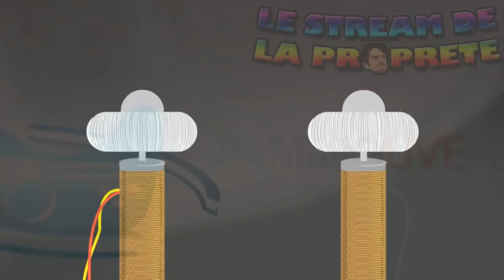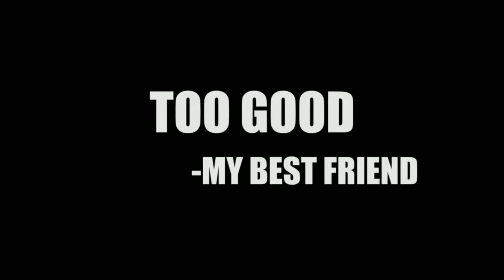[TWITCH] Boblennon - Fallout 4 - 07/07/16 - [2/3]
Jeu :  Fallout 4